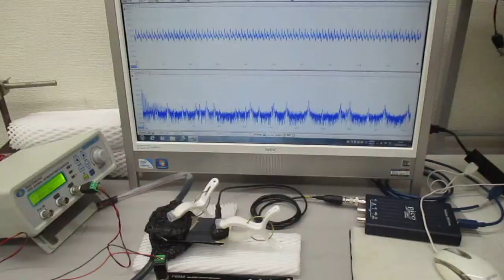オーダーメード対応超音波発振制御プローブの特性テスト